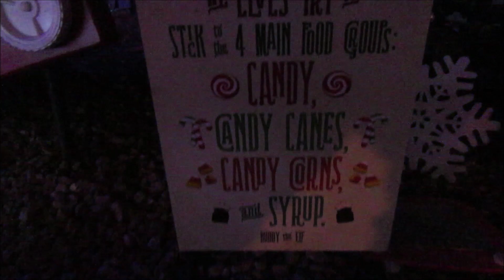A MAGICAL NIGHT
This is a yearly tradition that we finally got to share with Cora! We love the Magical Forrest during the holidays and Cora did too!

v v v v v SOCIAL MEDIA LINKS! v v v v

YouTube Library